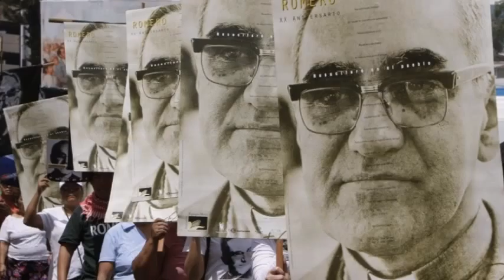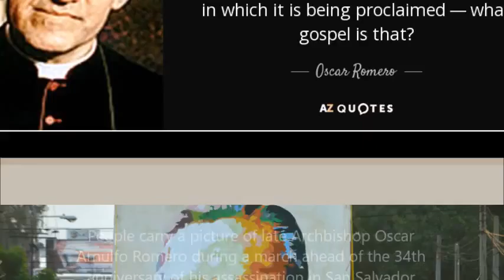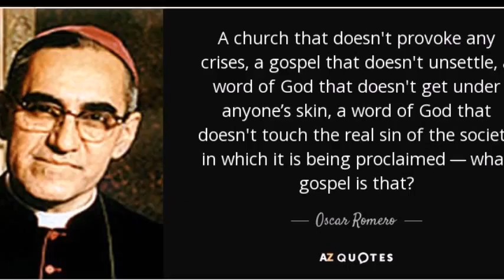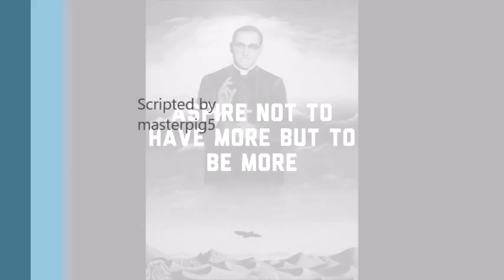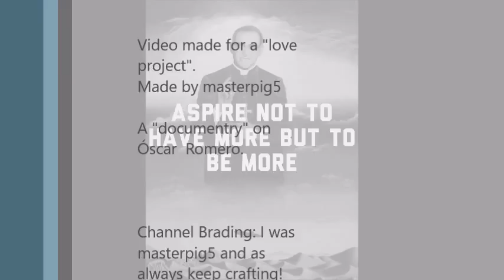Oscar Romero 'documentary' re love project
Hello everybody, this is masterpig5 bringing you another video.
Before anyone says I spelt documentary wrong, I already know.

In this video I do a Oscar Romero 'documentary' and 'branding' re love project.

Script: (I think I changed a few things on the spot either to make sense or for better understanding)

Oscar Romero, the fourth Archbishop of San Salvador.
He spoke out against poverty, social injustice, assassinations and torture.

Oscar was born 15 August 1917 and grew up with some of his 5 brothers and 2 sisters: Gustavo, Zaída, Rómulo, Mamerto, Arnoldo and Gaspar and Aminta (who died shortly after birth).

Romero entered the local public school of the area he lived in, which offered only years, one through three.
When finished at the public school, he was then privately tutored by a teacher until the age of 13.
During this time Óscar's father, trained him in carpentry.

1939, World War 2 begins.

In his priesthood;
Romero entered the minor seminary in San Miguel at the age of 13.
He left seminary for 3 months to return home when his mother became ill after the birth of her 8th child; during this time he worked with 2 of his brothers in a gold mine near Ciudad Barrios.
After graduation he enrolled in the national seminary in San Salvador.

He completed his studies at the Gregorian University in Rome.
This is where he received a Licentiate (or Licensing) in Theology in 1941, but Oscar had to wait another year to be ordained because he was younger than the required age.
He was then ordained in Rome on 4 April 1942.
His family could not attend his ordination because of travel restrictions due to the ongoing World War.

Before finishing, in 1943 at the age of 26, he was summoned back home from Italy by his bishop.
He travelled home with a good friend, Father Valladares, who was also doing doctoral work in Rome.
On the route home, they made stops in Spain and Cuba, where they were detained by the Cuban police, perhaps for having come from Fascist Italy (Fascism being an authoritarian and nationalistic right-wing system of government and social organization) and were placed in a series of internment camps.
After several months in prison, Valladares became sick and priests of the Congregation of the Most Holy Redeemer helped to have the 2 transferred to a hospital.
From the hospital, they were released from Cuban custody and sailed on to Mexico, then travelled overland to El Salvador.

1945, World War 2 ended

The next period of Oscar’s life was him being an archbishop;
On 23 February 1977, Oscar was appointed Archbishop of San Salvador.
In 1979, the Revolutionary Government Junta came to power along with a wave of human rights abuses by paramilitary right-wing groups and the government in an escalation or growth of violence that would become the Salvadoran Civil War.

Oscar criticized the United States for giving military aid to the new government and wrote to President Jimmy Carter in February 1980, warning that increased US military aid would, quote: "undoubtedly sharpen the injustice and the political repression inflicted on the organized people, whose struggle has often been for their most basic human rights." end quote.
President Carter ignored Oscar's pleas and continued military aid to the Salvadoran government.

As a result of his humanitarian efforts, Romero began to be noticed internationally.
In February 1980, he was given an honorary doctorate by the University of Louvain.

Then came 1980, Oscar was assassinated. He was
Offering Mass in the chapel of the Hospital of Divine Providence.

His Funeral;
Oscar was buried in the Metropolitan Cathedral of San Salvador (Cathedral Metropolitana de San Salvador).
The Funeral Mass on 30 March 1980 in San Salvador was attended by more than 250,000 mourners from all over the world.

In 1997, Pope John Paul the 2nd bestowed upon Oscar the title of Servant of God and a cause for blessing and canonization, the process of being made a saint, was opened for him.
In 2010, the United Nations General Assembly proclaimed 24 March as the "International Day for the Right to the Truth Concerning Gross Human Rights Violations and for the Dignity of Victims" in recognition of the role of Archbishop Oscar Romero in defence of human rights.
He actively denounced violations of the human rights of the most vulnerable people and defended the principles of protecting lives, promoting human dignity and opposition to all forms of violence.

He was declared a martyr by Pope Francis on 3 February 2015, paving the way for his beatification, which took place on 23 May 2015.